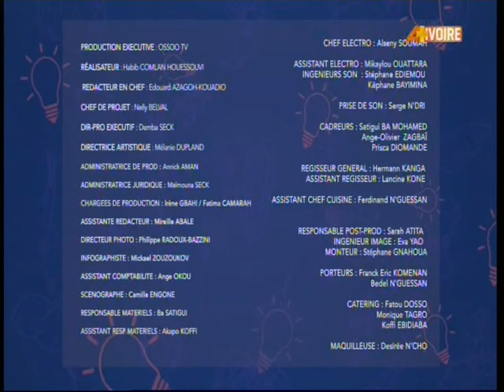11 MAI 2021 A+IVOIRE 19H30 GLOVO POULET PANE